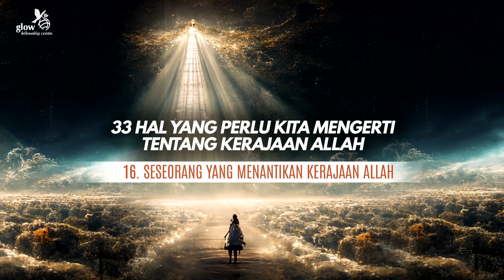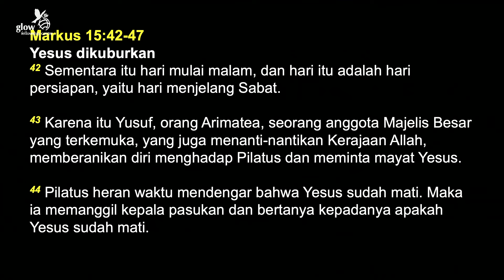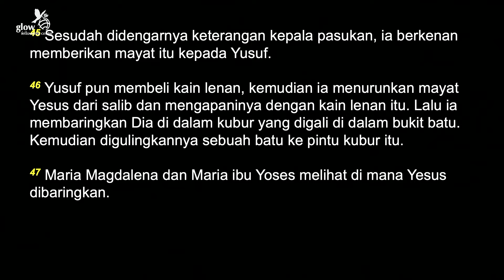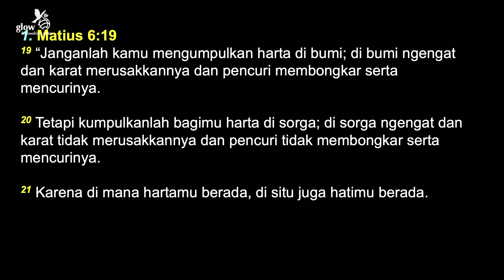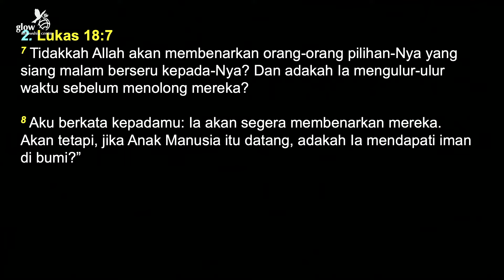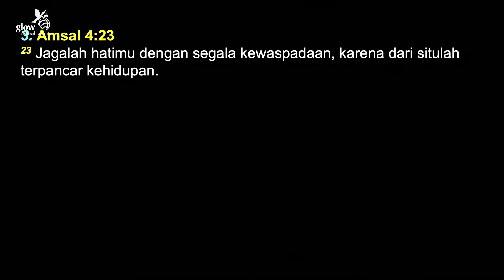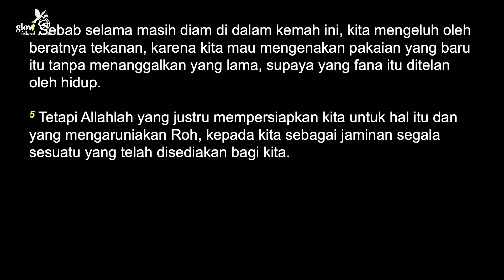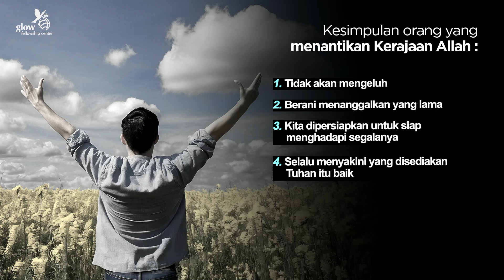Seseorang Yang Mencari Kerajaan Allah - Pdt. Gilbert Lumoindon